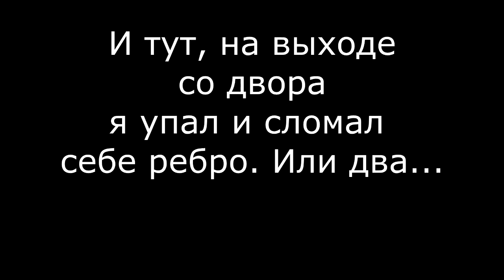8 Марта 2015г., п.Тургояк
Отпраздновали хорошо. Пошли гулять и... я упал, повредил рёбра( наверное, всё-таки сломал), но анестезия в виде коньяка, позволила мне продолжить прогулку.)))
Отходняки настали завтра...